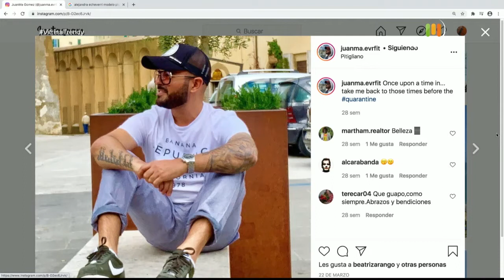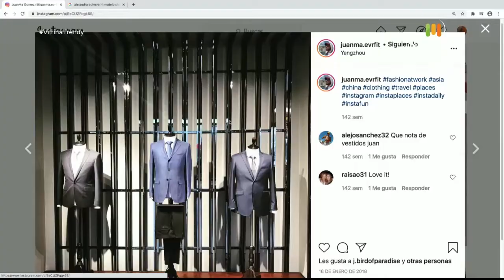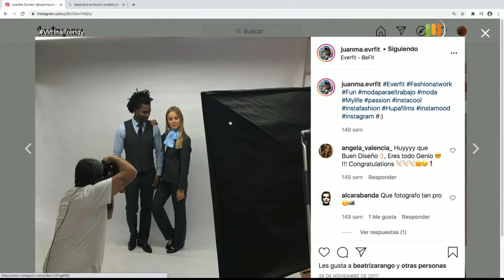Juan Gómez [Vitrina trendy] Telemedellín